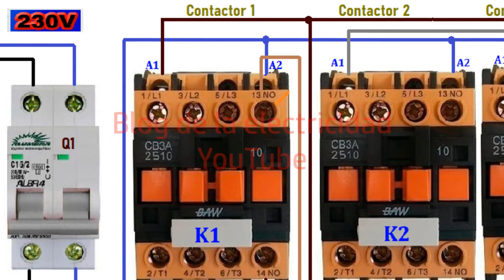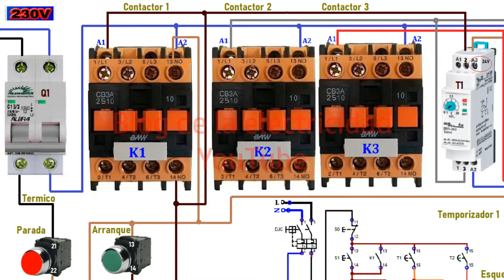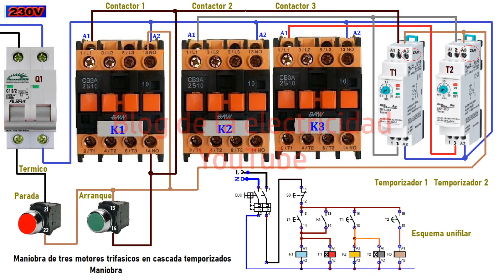Maniobra de tres motores trifasicos en cascada temporizados pn